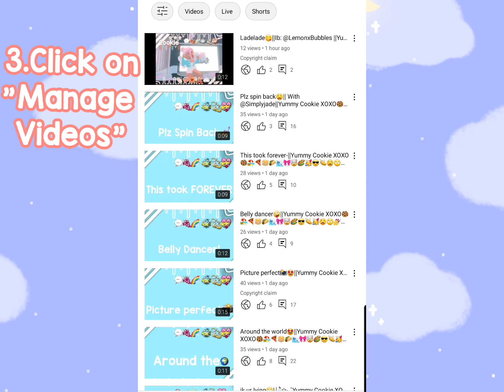How to make a custom thumbnail on ur vids!🥰||Yummy Cookie XOXO🍪🏖🍕🥞🌮🌊🎀🤯🎨🥳🤩👏✨😩😎🙄💅💗🥰😋